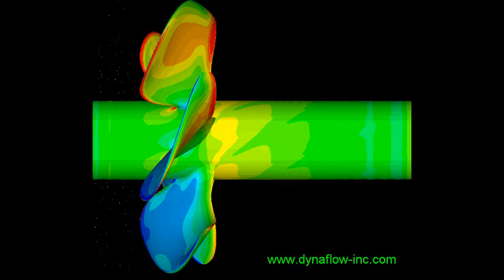Propeller Bubble Cavitation - 3DynaFS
Bubble nuclei grow in the propeller viscous flow field all described by 3DynaFS.
Tip Vortex & Sheet Cavitation